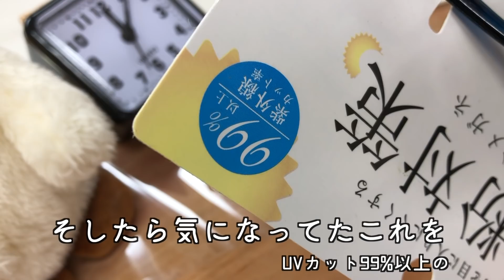UVカットの眼鏡はレジンの硬化を防ぐのか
動画内の実験は他の環境では結果が変わる事があります

使ったUVレジンはこちら